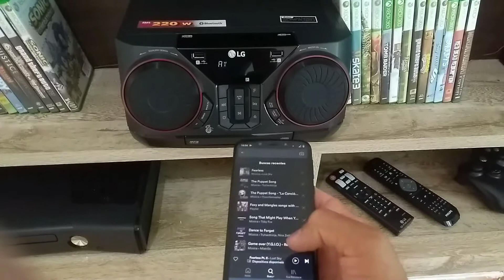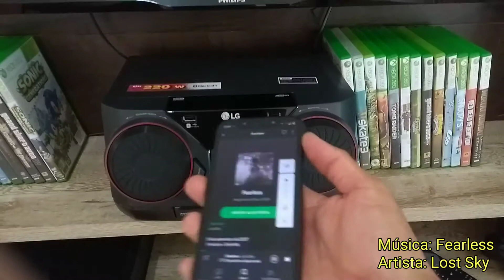Desempenho Mini System LG Xboom ck43